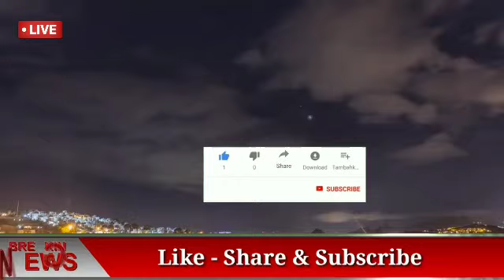ফের ঝড়-বৃষ্টি চলবে এই জেলাগুলোতে ! Weather Report Today | Kolkata Weather Report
ফের প্রচন্ড ঝড়-বৃষ্টি এই জেলাগুলোতে ! Weather Report Today | Kolkata Weather Report